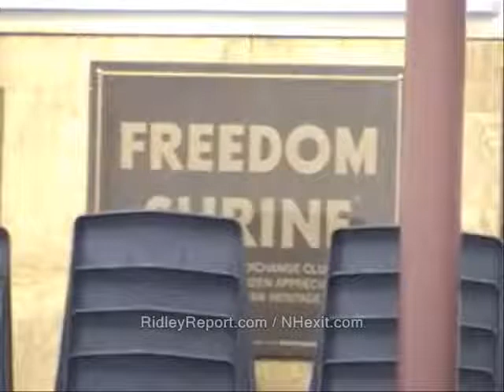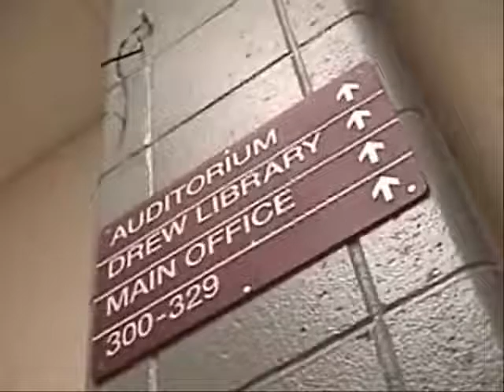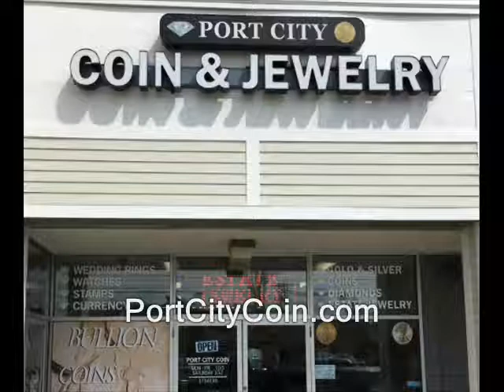NH: Keene civics vid faces censorhip attempt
' Dear RidleyReport,

This is to notify you that we have received a privacy complaint from an individual regarding your content:

The information reported as violating privacy is at 0_06 '

Freedom of the press, NH: Keene civics vid faces censorhip attempt, media, journalism independ end alternative This video has not been released into the pub. domain. reporters without borders, indie, gonzo, censors censorship newspapers websites blogs vlogs j-school mass communications. internet filming recording right to record. new hampshire donald trump hillary clinton campaign election 2017 ron paul. bans forbids don't film me no filming turn the camera off type stuff , journalists journalism rand paul government meetings, anarchism anarchists , feds nh freedom, daisy. liberation successful resistance movements. grabs camera first amendment censorship free speech freedom of the press media restrictions alternative facts fake news vs. real news.  photography is not a crime carlos miller just kept recording photographers videographers dave ridley report new hampshire primary. federal reserve julian assange, politics authoritarians. christopher cantwell chris activism Stefan Molyneux video jerk cop cops busybodies. ridleyreport indie reporters republicans independent journalism constitutionalistsvlogs police libertarianism voluntaryism bernie sanders voluntaryists free keene free talk live edward snowden open meetings act right to know law requests libertarians John McAfee. bradley manning chelsea sovereign citizens photography is not a crime carlos miller wmur channel 9 maggie hassan wood margaret kelly ayotte ian freeman democrats. liberty alliance ben swann full disclosure secession independence secessionists sovereignists george soros stop free keene penn and teller penn jillette gillete teller's bullshit. mercatus center cato institute charles david koch brothers collapse of the united states empire second civil war imperial creative commons license hunter s. thompson police brutality  video free to use common core smarter balance testing standardized john birch society videographers. downsize dc free talk live americans for prosperity tea party granite grok rich girard at large first amendment free speech freedom of the press the press media  free state project atlas shrugged galt's gulch in real life reality show tv.  thin blue line all lives officers footage gonzo journalism ron paul daisey. talk radio walter williams rush limbaugh frank guinta constitutional convention of the states balanced hand over camera grabs camera attacks reporter liberland alex jones libertarian party ammon bundy cliven militias calexit brexit nhexit nhexit.com texit. black lives matter ayn rand fbi riots unrest civil rights. Totalitarianism.  abuses human rights granite state new england northeast standing rock pipeline adversary confrontations confronts questions debate gary johnson justin amash amaash socialism fascism antifa social justice warriors sjw first amendment audit youtubers nh, keene, censorship, first amendment, freedom of the press, media, independent, journalism, alternative, media, new hampshire..